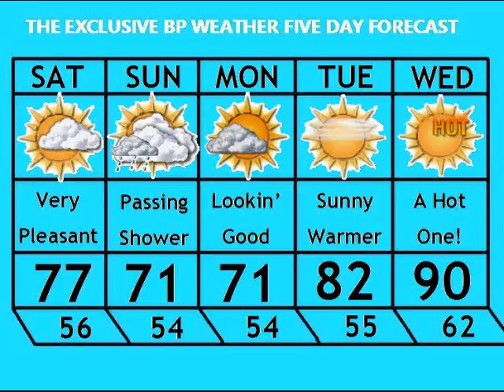Fantastic Friday Weather Forecast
Ben has the warm and sunny forecast from Friday.